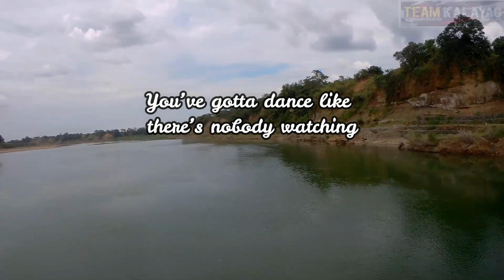Why Do We Drive Fast?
A Feeling We Can Finally Breathe

Minsan sa buhay gusto nating takasan lahat nang problema, bakit nga ba kami nag papatakbo nang mabilis? minsan napapapagod din kami yung tipong nag hahanap lang din kami nang peace of mind yung tipong hindi kasi kami pwedeng mag patalo na dapat maiolabas lahat nang sama nang loob. yung isang road trip lang nakakawala na nang pagod nakakawala nang lungkot.